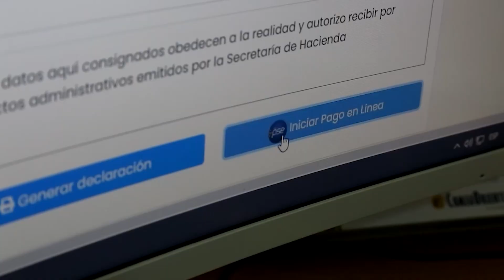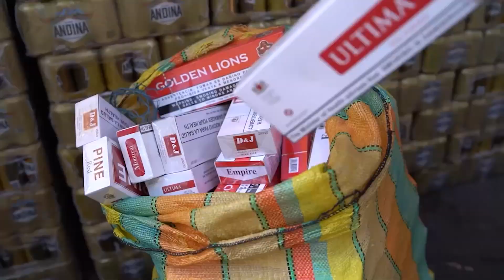Gobernabilidad financiera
Informe de Rendición de Cuentas de la Gobernación de Norte de Santander, conoce los logros y avances del Plan de Desarrollo Departamental "Más Oportunidades para Todos", liderado por el gobernador Silvano Serrano.